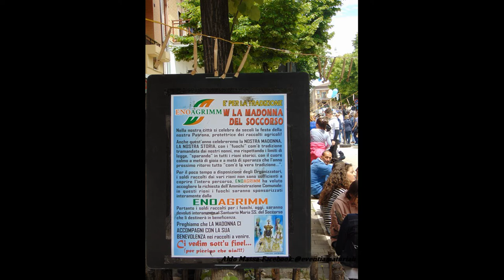Festa del Soccorso 2019 Video Album Fotografico del 20.05.19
Una raccolta di foto della giornata del 20 maggio 2019 della processione della Festa della Madonna del Soccorso
Pagina Facebook: @eventiamatoriali oppure Facebook: Aldo Massa oppure canale Youtube: Apulian Blogger
Grazie